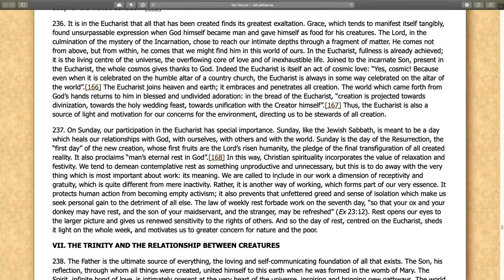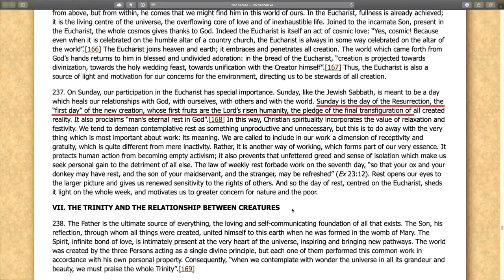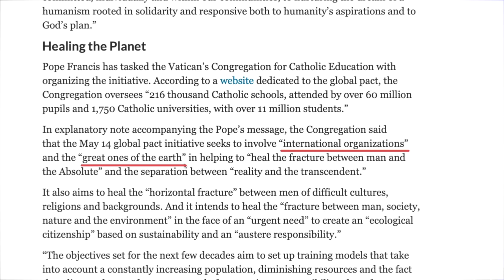Papa Francisco convoca a los líderes mundiales para un Pacto Global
“Activar el Pacto educativo global” es el tema del evento mundial, previsto para el 14 de mayo 2020, promovido el 12 de septiembre por el Papa Francisco.
Descubre lo que puede haber detrás de este mensaje...